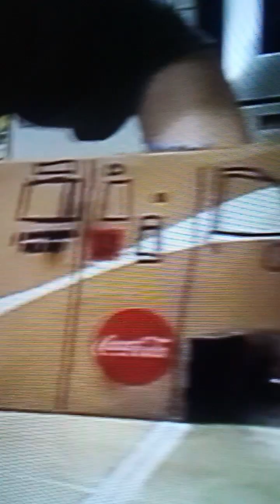Philadelphia fire department city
Apr 9 2011 Philadelphia fire department city F18 L10 L20 E51 E59 L21 E61as903